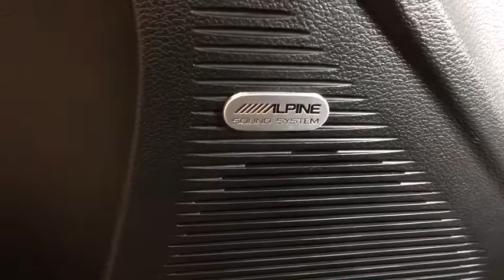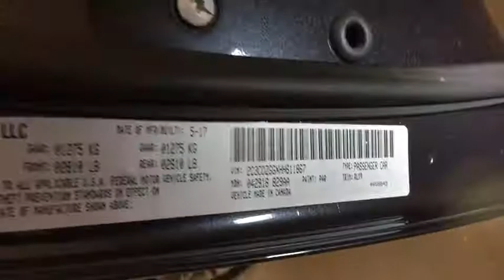2017 DODGE CHALLENGER Reno, Carson City, Northern Nevada, Sacramento, Roseville, NV HH611867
SILVER USED 2017 DODGE CHALLENGER available in Reno, Nevada at Lithia Hyundai of Reno. Servicing the Carson City, Northern Nevada, Sacramento, Roseville, NV area
2017 DODGE CHALLENGER GT COUPE - Stock#: HH611867 - VIN#: 2C3CDZGGXHH611867

CARFAX 1-Owner, GREAT MILES 8,350! JUST REPRICED FROM $32,995, $1,700 below Kelley Blue Book! Heated/Cooled Leather Seats, Satellite Radio, Premium Sound System, iPod/MP3 Input, Dual Zone A/C, Bluetooth, ENGINE: 3.6L V6 24V VVT CLICK NOW!br /br /KEY FEATURES INCLUDEbr /Leather Seats, All Wheel Drive, Heated Driver Seat, Cooled Driver Seat, Back-Up Camera, Premium Sound System, Satellite Radio, iPod/MP3 Input, Bluetooth, Aluminum Wheels, Dual Zone A/C, Heated Seats, Heated Leather Seats, Heated/Cooled Seats Rear Spoiler, MP3 Player, Keyless Entry, Steering Wheel Controls, Electronic Stability Control. br /br /OPTION PACKAGESbr /DRIVER CONVENIENCE GROUP Remote Start System, Blind Spot & Cross Path Detection, Power Multi-Function Foldaway Mirrors, High Intensity Discharge Headlamps, ENGINE: 3.6L V6 24V VVT (STD), TRANSMISSION: 8-SPEED AUTOMATIC (845RE) (STD). br /br /EXPERTS ARE SAYINGbr /The Challenger is a king among coupes with its class-leading passenger and cargo space. It's a far more livable daily driver than its coupe/muscle-car competition. -Edmunds.com. br /br /PRICED TO MOVEbr /Was $32,995. This Challenger is priced $1,700 below Kelley Blue Book. br /br /SHOP WITH CONFIDENCEbr /CARFAX 1-Owner br /br /VISIT US TODAYbr /Lithia Hyundai of Reno sells new Hyundai's, certified pre-owned Hyundai's, and used cars, trucks, and SUV's! We have excellent finance options as low as 0% on select models, in addition to all avilable Hyundai incentives and rebates! We also specialize in second chance financing! We are located in Northern Nevada at 2620 Kietzke Ln. Our hours are Monday-Saturday 8: 30am - 8pm and Sundays 10am - 6pm. 100% customer satifaction is our priority! Price contains all applicable dealer incentives and non-limited factory rebates. You may qualify for additional rebates; see dealer for details.br / Some of our Pre-Owned vehicles may be subject to unrepaired safety recalls. Check for a vehicle's unrepaired recalls by VIN at